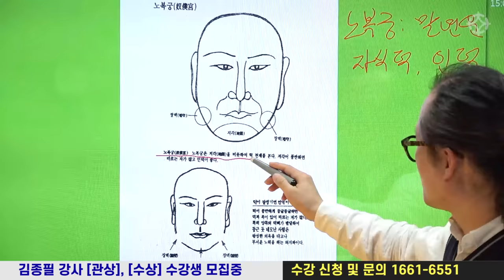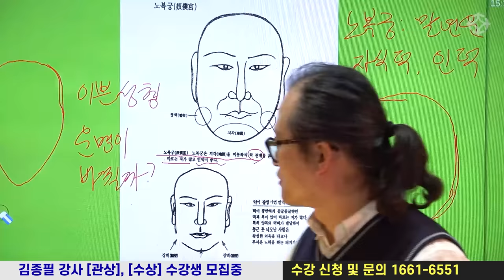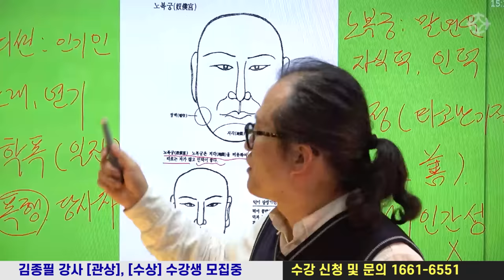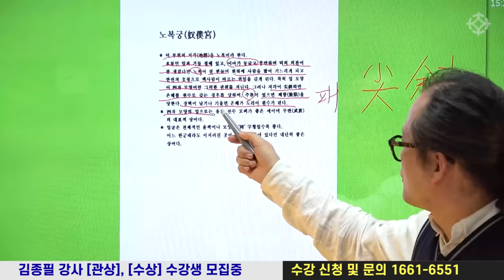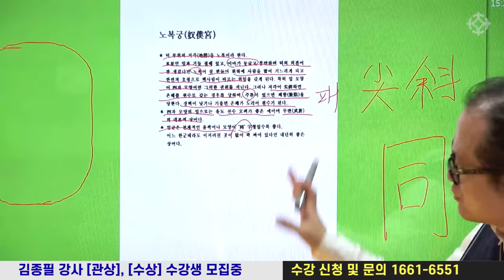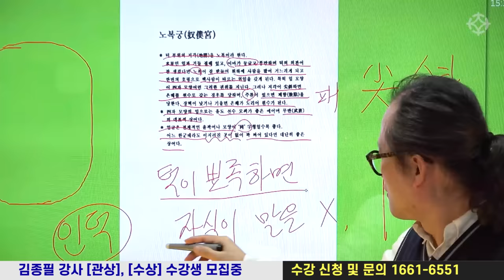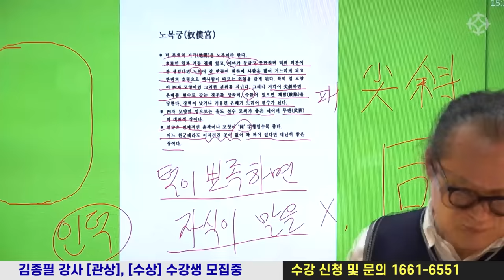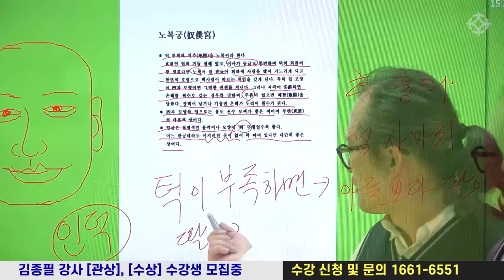[관상] 말년운, 턱만 보고 파악한다 : 말년운, 자식복, 재물운 - 관상은 이렇게 본다 - 김원택